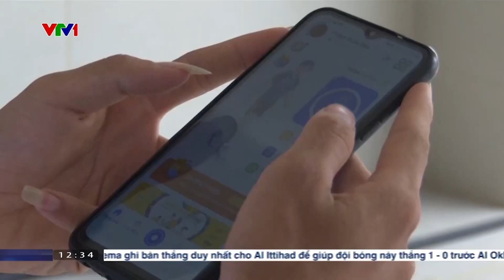S-Race Online Family l Gắn kết để trưởng thành l Tin thể thao trưa l VTV1 (15.9)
Hai anh em Trần Gia Bảo và Phạm Quân Bảo ở thị xã Thái Hòa (tỉnh Nghệ An) là thành viên trong nhóm gia đình THCS có thành tích tốt trong Cuộc thi S-Race online x family. Mặc dù mỗi người ở cách xa nhau gần 100km, nhưng 2 anh em vẫn thường xuyên kết nối thông qua cuộc thi. Và cứ cuối tuần, họ lại gặp nhau để trò chuyện, chia sẻ những thông tin trong cuộc sống và thỏa niềm đam mê bộ môn chạy bộ cũng như nâng mục tiêu cho tuần tiếp theo.
Thử thách 30 ngày với S-Race Online family dành cho học sinh, sinh viên và nhóm gia đình trên toàn quốc diễn ra từ ngày 16/8 đến ngày 14/9 đã thu hút 6.824 người tham gia. Trong đó, 3.180 học sinh, sinh viên tham gia hạng mục cá nhân và 613 nhóm gia đình. Tổng số quãng đường các VĐV đã thực hiện được hơn 575.000 km.
Usports - For U, For Our Life